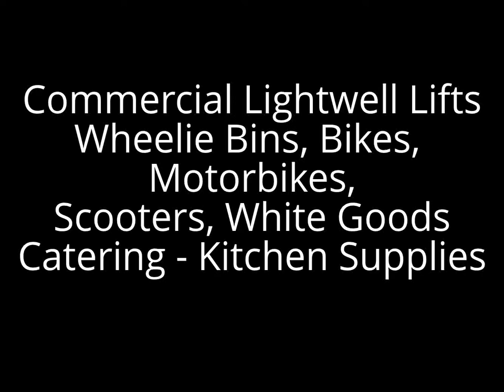Lightwell Lift, Commercial Lightwell Lifts, Lightwell Lifts, London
Manual Handling Solutions MHS.COM Ltd provides some of the most advanced handling equipment available from standard products to a bespoke solution.